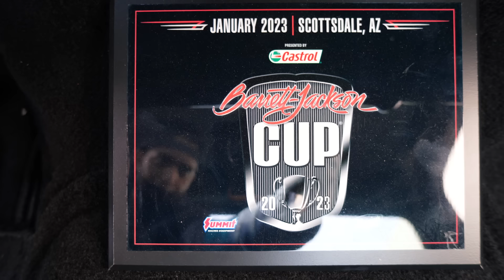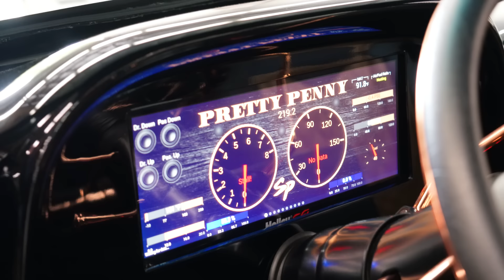Stunning Chevy C10 Truck Restomod on Air Suspension | Pretty Penny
This truck is simply stunning! The real copper accents against the black paint with the copper flake in the black paint is truly beautiful so sit back and enjoy the ride..

Thanks to Liqui Moly for recently coming on as a channel partner! Looking forward to doing great things together. For more info on the best oil and additives out there go check out Liqui Moly online...